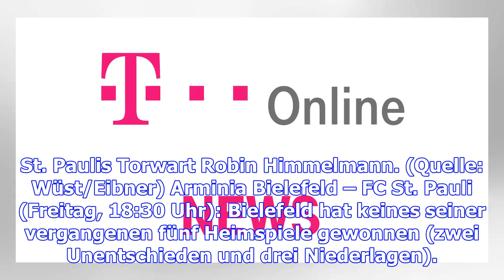Bielefeld - st. pauli (endstand 5:0): 2. bundesliga im live-ticker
St. Paulis Torwart Robin Himmelmann. (Quelle: Wüst/Eibner) Arminia Bielefeld – FC St. Pauli (Freitag...